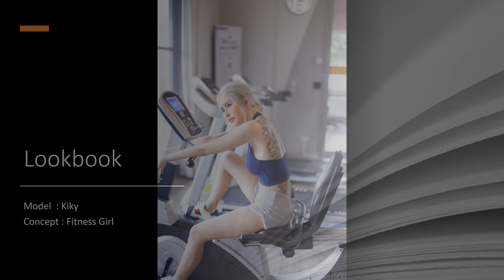Hers : Kikky fitness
ArtWork : Tanawoot Wanchanthuek